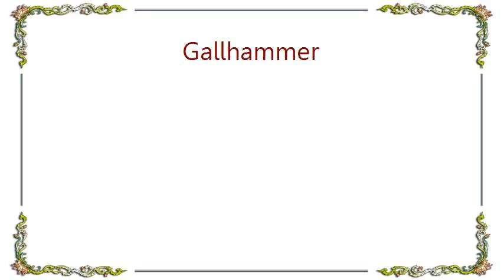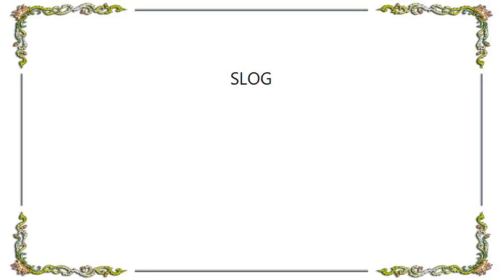Gallhammer - SLOG Lyrics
[Lyrics Gallhammer - SLOG]
I open my eyes
The place where I stopped
The pressure that falls on oneself

The things that I got at last
It throws me, it scoffed at me

Here is nothing
Calm turns to anxiety

I must not stop
I keep walking